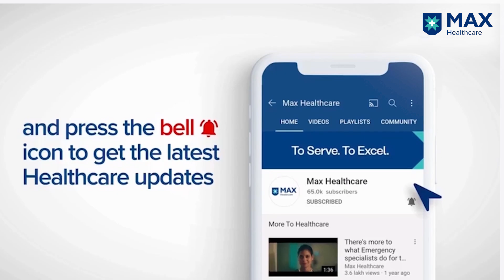Obstructive Sleep Apnoea: Symptoms and Intervention │ Dr. Amrit Kapoor│ Max Smart Hospital, Saket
Long-standing Obstructive Sleep Apnoea is associated with hypertension, depression, Diabetes, stroke, and other cardiac problems. With lifestyle changes, CPAP machine, and even a single-level surgical approach, Sleep Apnoea can be cured. Dr. Amrit Kapoor, Consultant, ENT, Max Smart Hospital, Saket, Delhi, India, explains the typical symptoms of Sleep Apnoea and the treatment procedures meted out for the best outcome.